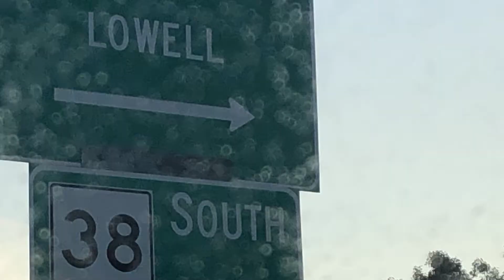SportsAtoZ's Post Game Show North Andover vs Lowell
Highlights and recap of the game!